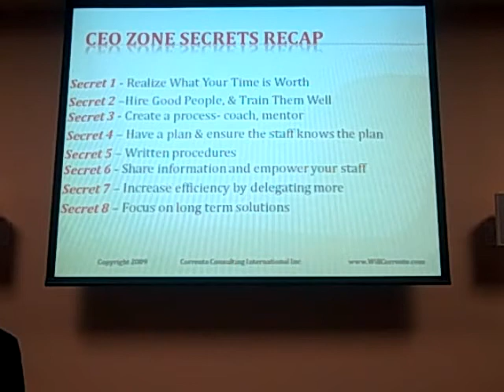8 Secrets of Successful CEO's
List of 8 essential behaviors to be a successful CEO and leader of your business. seminar by Will Corrente, CEO, Corrente Consulting International Inc.